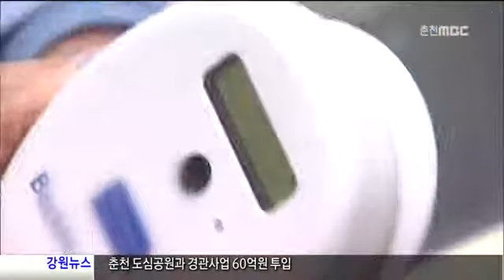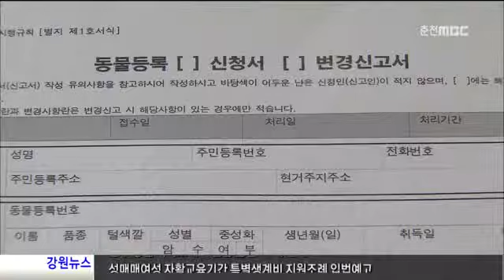동물등록제 시행, 지자체는 '아직'(R)=투 2013-0110-5